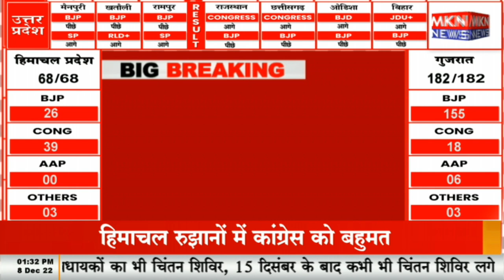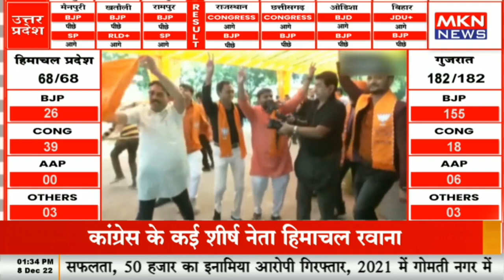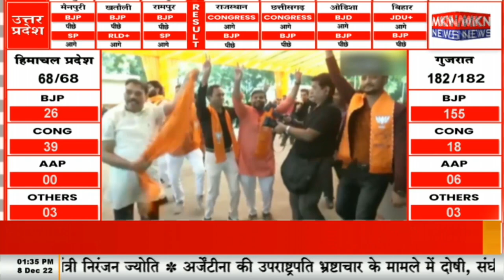BREAKING NEWS - गुजरात CM भूपेंद्र पटेल 80 हजार वोटों से आगे, विरमगाम से हार्दिक पटेल जीते